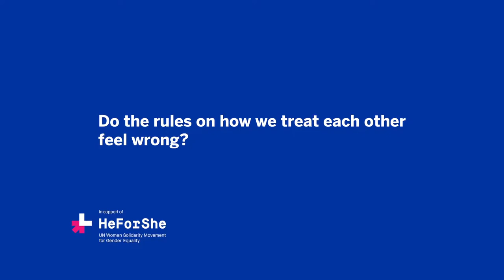Standard Bank - HeForShe - afrikaans southafrica fypシ fypシ゚viral